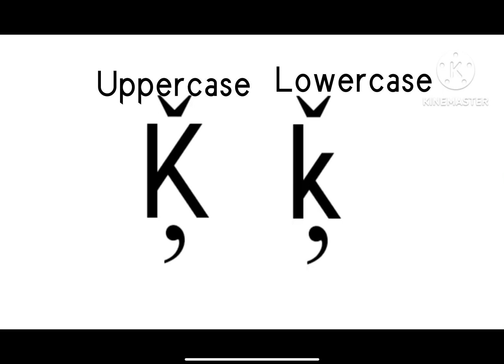convert these letters into alphabet lore letters!